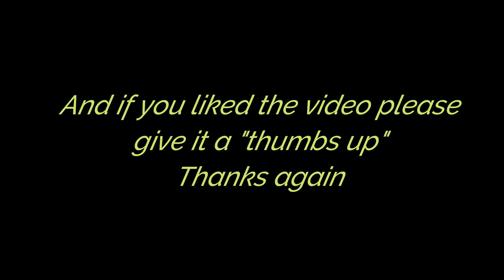Rusty & Mercedes at Pawtown!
Rusty and Mercedes had a wonderful visit to Pawtown!